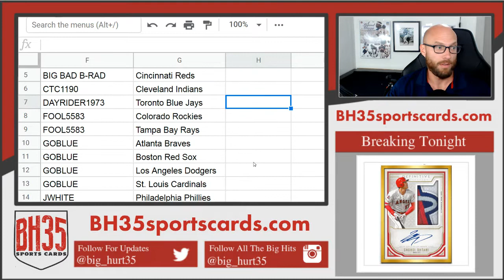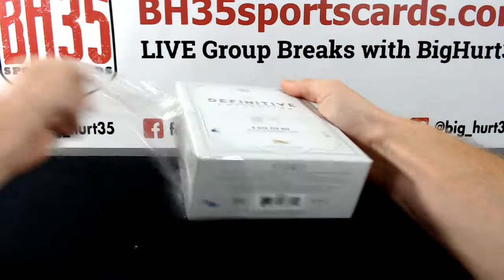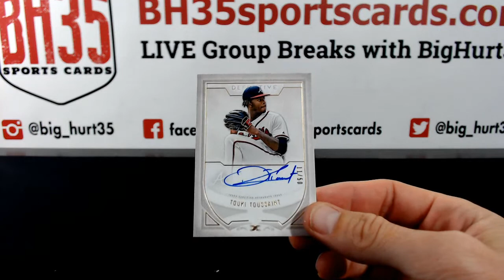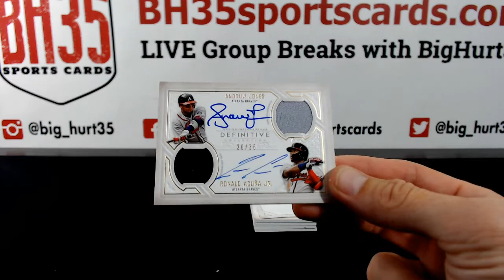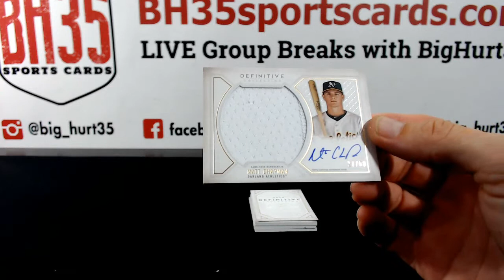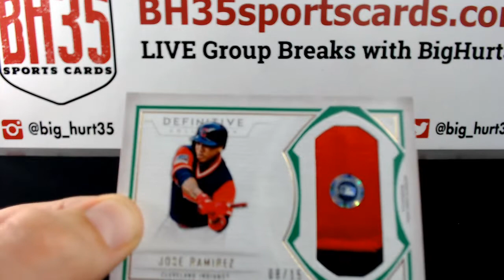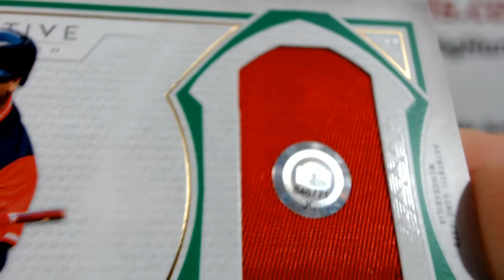2019 Topps Definitive Baseball 1 Box Break Pick Your Teams